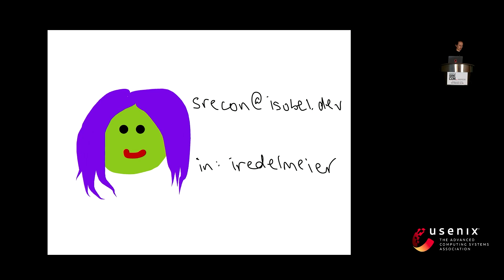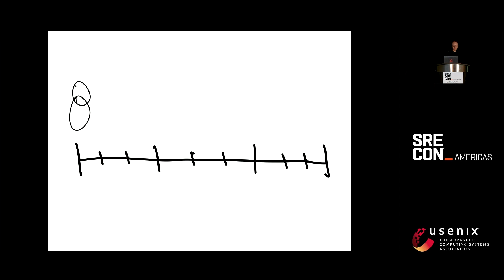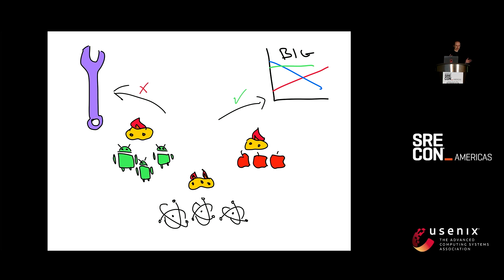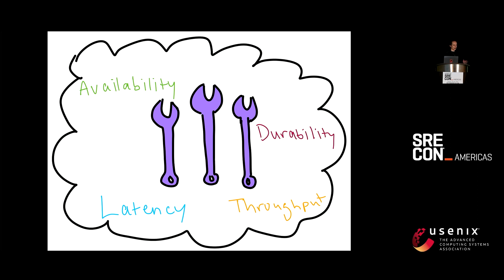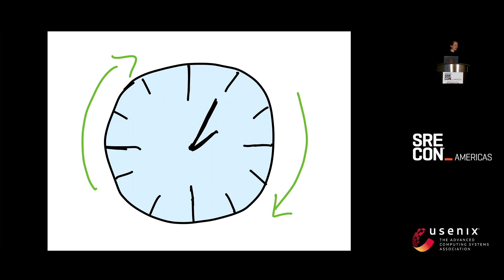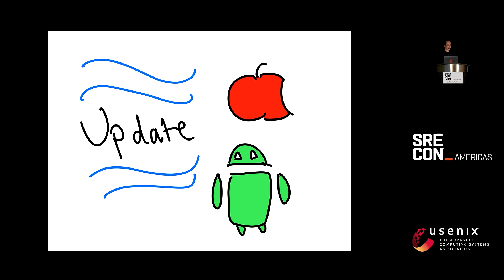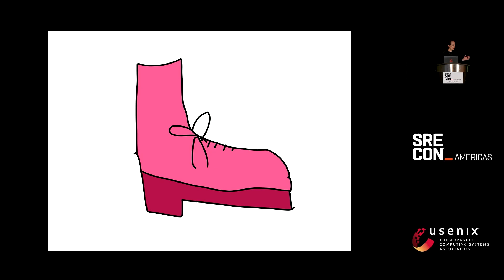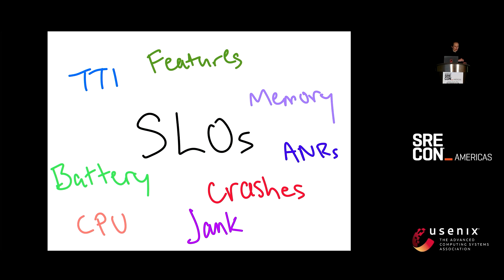SREcon24 Americas - The Invisible Door: Reliability Gaps in the Front End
Isobel Redelmeier, Discord

It's hard for anyone to experience our services' many nines if our apps keep crashing. Front end reliability is critical to keeping our users happy - so how can we reliability engineers help improve it?

This talk will explore the unique technical and organizational challenges facing the front end, with particular emphasis on observability. Through specific examples from my experience as an SRE working on mobile reliability, you will learn about hurdles like how difficult it can be to add even basic metrics as well as get inspired by how well-connected front end tooling is to business analytics. Ultimately, we'll imagine what a more holistic approach to reliability could look like and consider a path to achieving it.

No CSS knowledge required :)